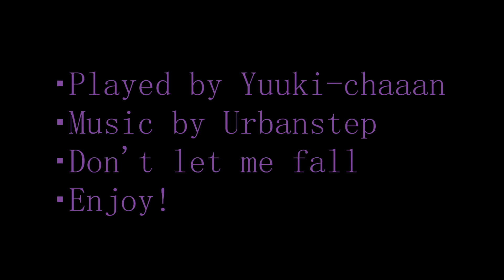Battlefield 3 - Montage #7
Boring cut, but I hope, you enjoy't